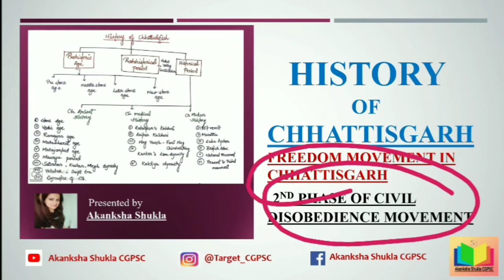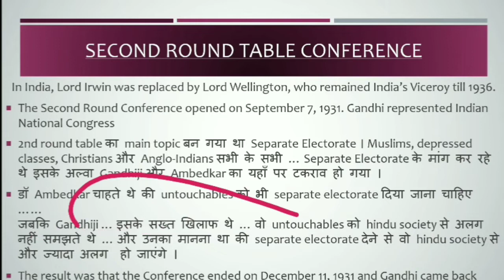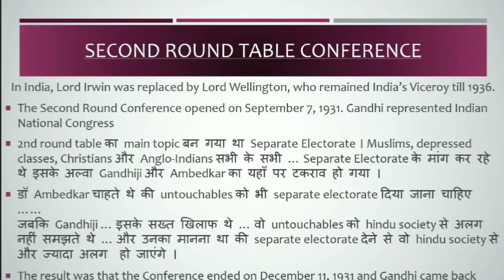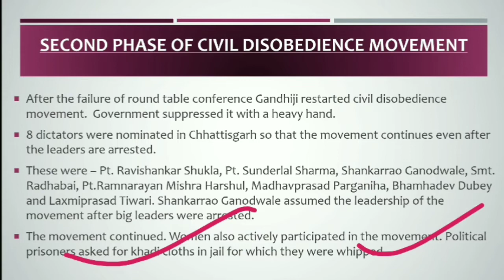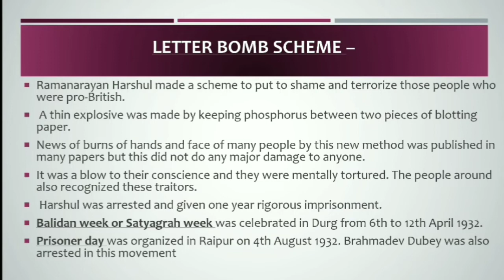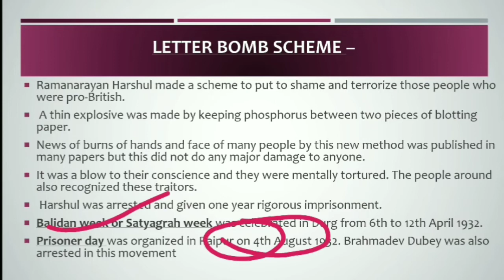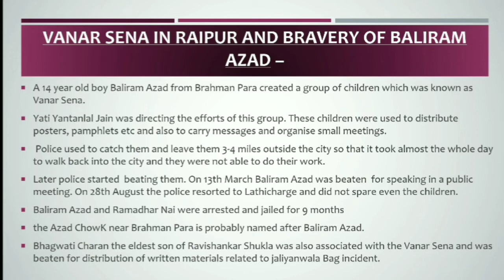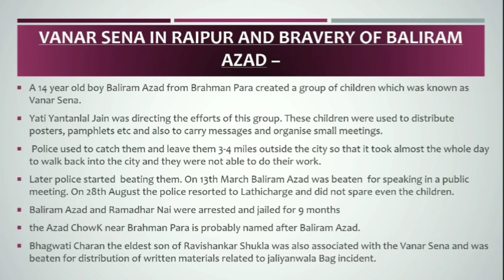lecture 42- 2nd phase of civil disobedience movement || History of CG||CGPSC/CGVYAPAM